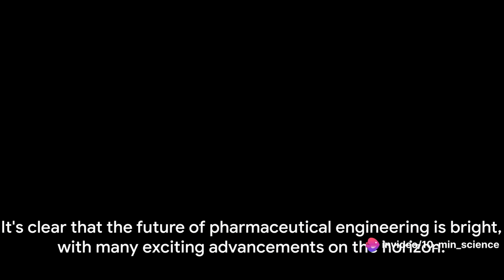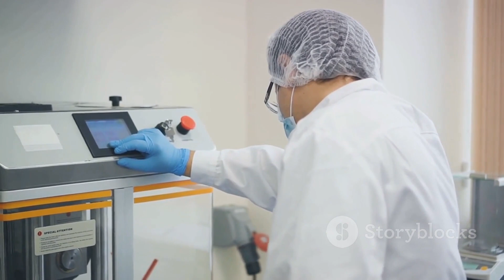Pharmaceutical Engineering: Unveiling its Scope in the Industry!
In this insightful video, we are diving deep into the fascinating world of Pharmaceutical Engineering within the Pharmaceutical Industry. Discover the immense scope and importance of this field as we unravel the facts and latest developments.

Join us as we explore the cutting-edge technologies, innovative processes, and crucial roles of Pharmaceutical Engineers in shaping the future of medicine and healthcare. From drug development and manufacturing to quality control and regulatory compliance, we cover it all.

Gain valuable insights into the critical role that Pharmaceutical Engineers play in ensuring the safety, efficacy, and quality of pharmaceutical products. Learn about the challenges they face and the impact of their work on public health.

Whether you're a student aspiring to enter this field or a curious viewer interested in the Pharmaceutical Industry, this video is a must-watch. Stay updated with the latest trends and advancements, and broaden your knowledge in this exciting sector.

Let's spread awareness about the vast potential of Pharmaceutical Engineering together!

OUTLINE:

00:00:00 The Importance of Pharmaceutical Engineering
00:02:13 A Brief History of Pharmaceutical Engineering
00:04:22 Key Components of Pharmaceutical Engineering
00:06:41 The Future Scope of Pharmaceutical Engineering
00:08:48 Recap and Conclusion
00:10:58 End Sting